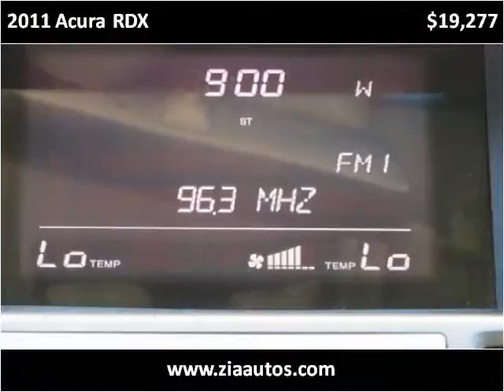2011 Acura RDX Used Cars Albuquerque NM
This 2011 Acura RDX is available from Zia Auto Wholesalers.